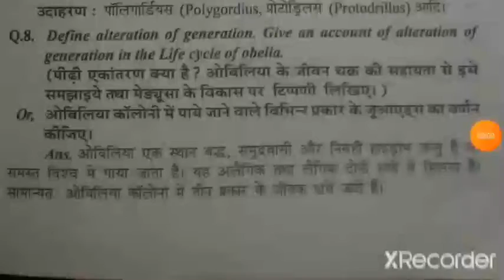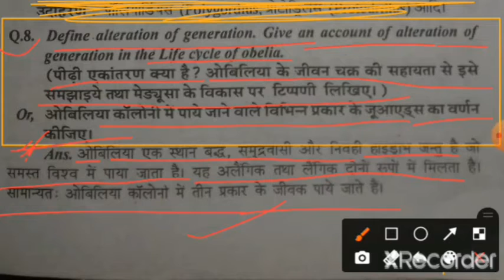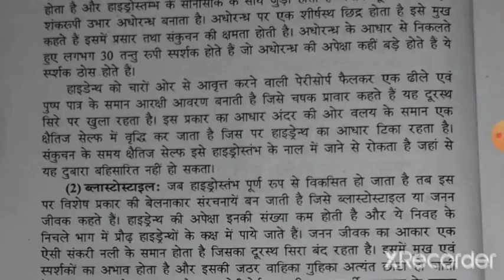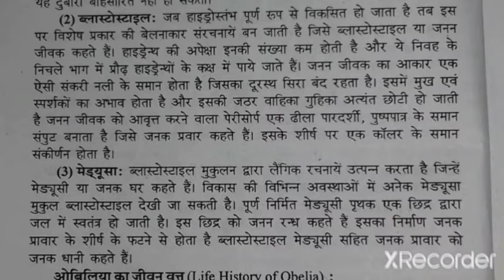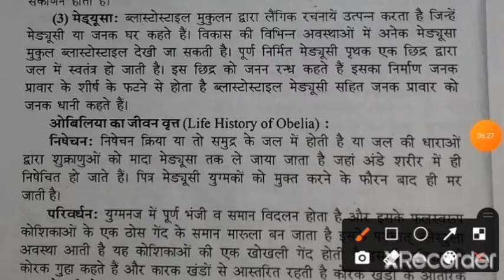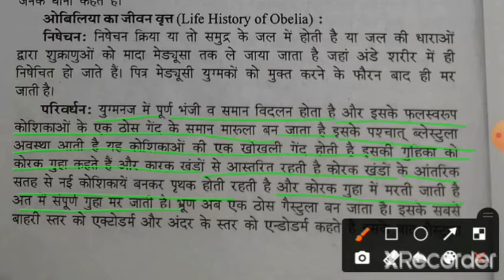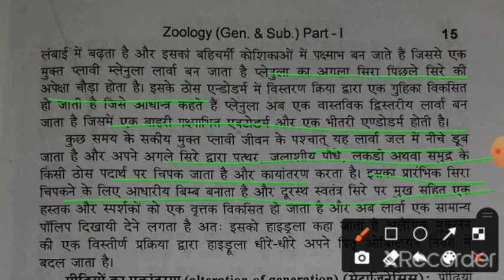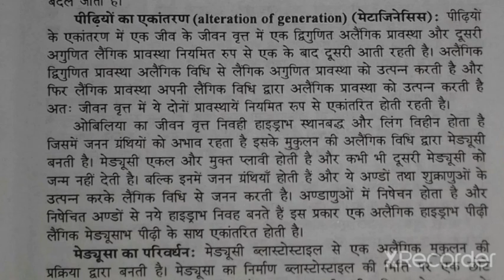Alternation Of Generation.altern. of generation inthe life cycle of obella. bsc zoology 1st yr Lt-1